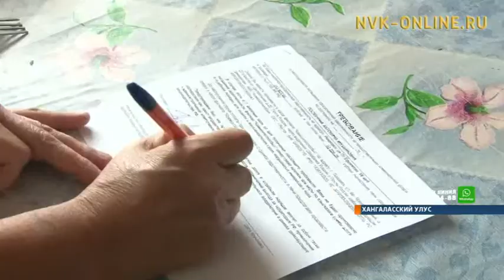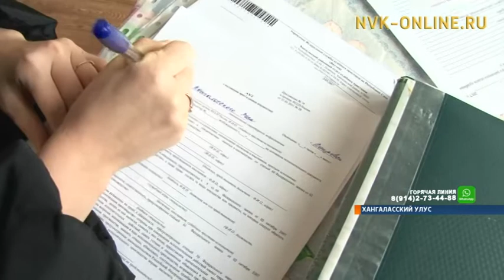В Хангаласском районе у должников по коммуналке изымают имущество